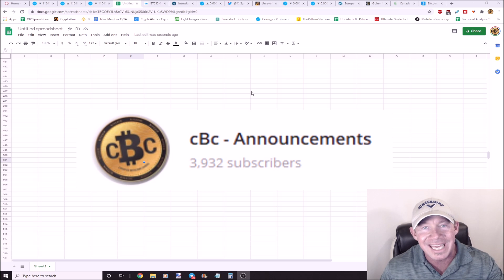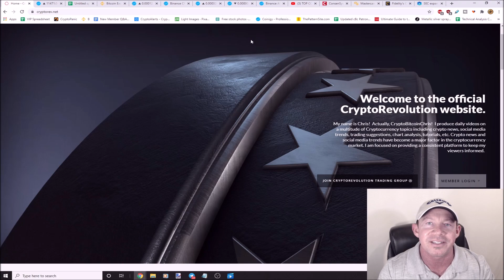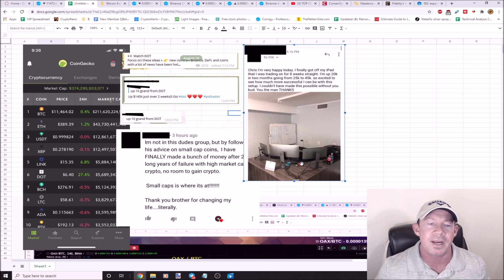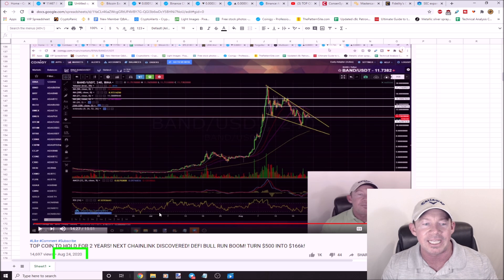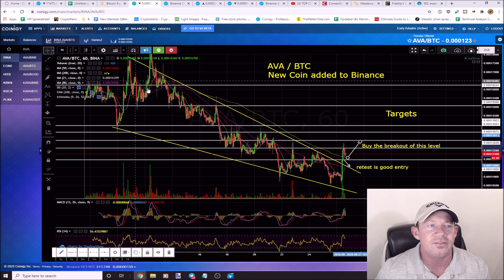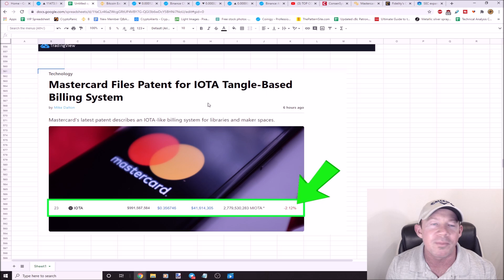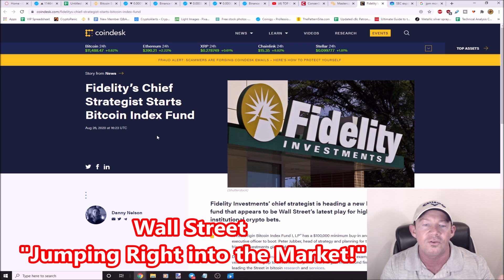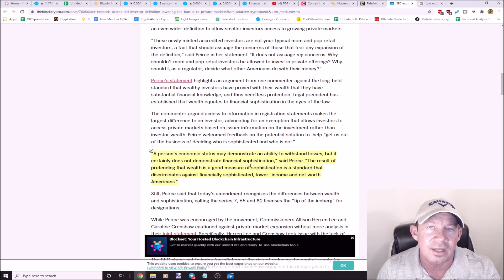SEC: NEW CRYPTO LAW PASSED! WALL STREET JUMPS IN BIG! HOTTEST COINS TO BUY NOW! NEXT CHAINLINK!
Breaking SEC crypto law passed!
Top Altcoin Picks: Hottest Coins in crypto!
New Coin Explosion!
Altcoins major market shift!
Wall Street jumps in big with Fidelity!
Next Chainlink ready to launch!